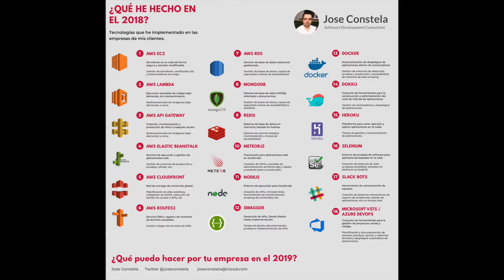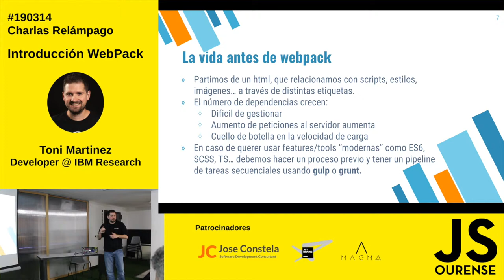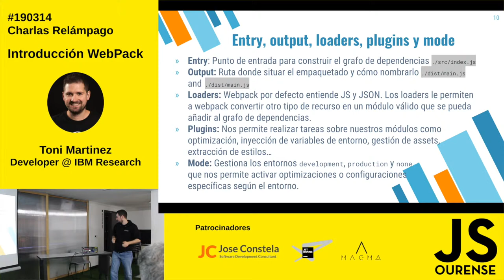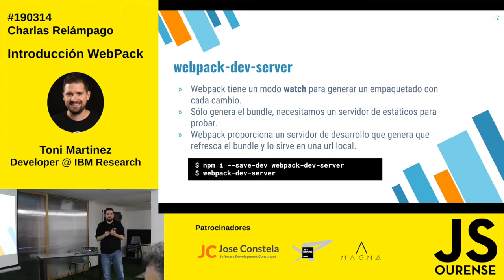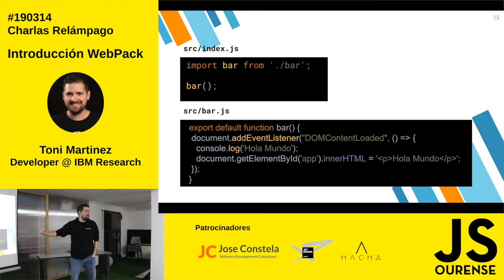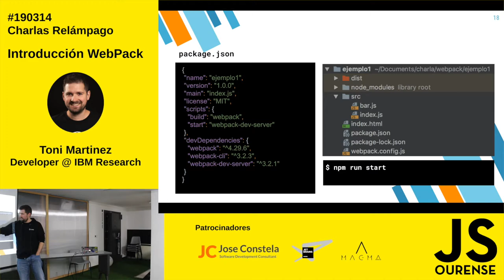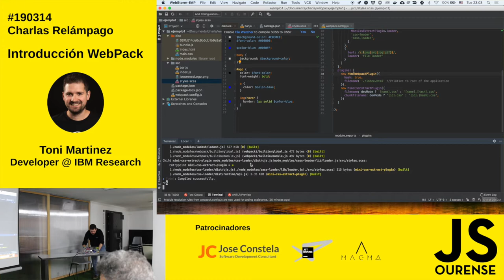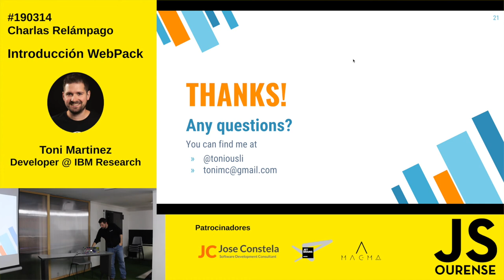Introducción a webpack - Charla relámpago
El Jueves 14 de Marzo tuvimos la suerte de disfrutar, en el grupo de JavaScript Ourense, de una serie de charlas relámpago y una de ella ha sido de introducción a webpack.

Toni Martínez (Developer en IBM Research) nos habló de webpack, en qué consiste, como nos facilita la vida y que avances a introducido en el proceso de generación de builds en el mundo web. También nos habló de alguna alternativa interesante.